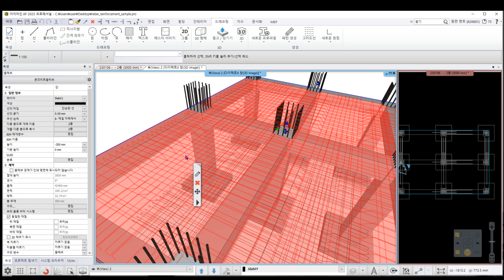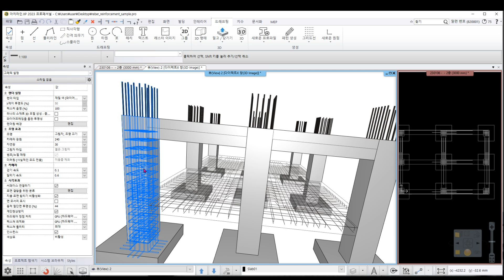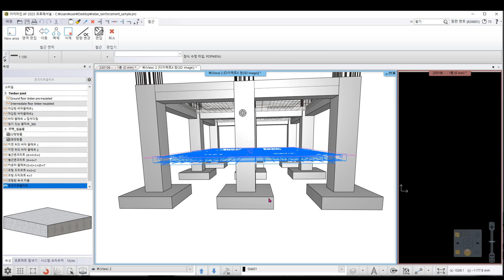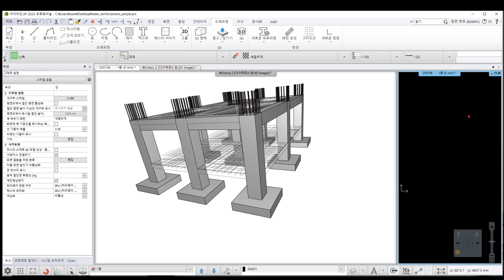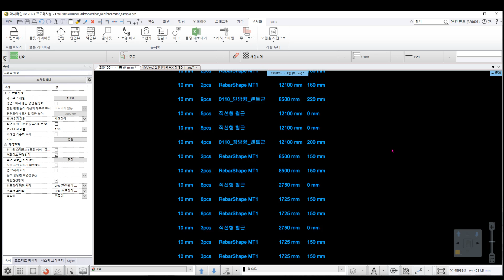아치라인 2023 rebar 철근 물량산출 영상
"설계하는목수"는 건축, 인테리어, 조경, 건설 등 공간을 디자인/설계하는 사람들에게 필요한 CAD/BIM 도구를 소개합니다.

21세기는  CAD기능이 포함된 BIM설계 도구를 활용합니다.

홈페이지 '설계하는 목수'에서 추가 학습이 가능하며,
개인별 무료 컨설팅도 받을 수 있습니다.

✌🏻실시간 무료 공간 렌더링 소프트웨어 "루미온"